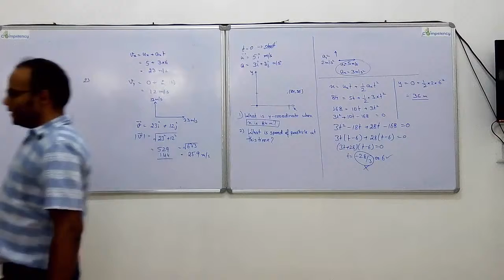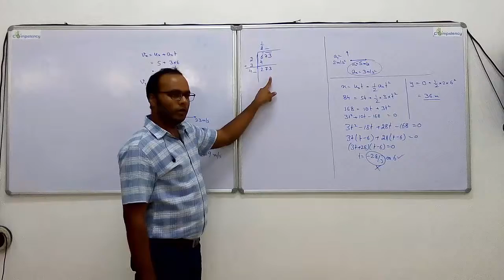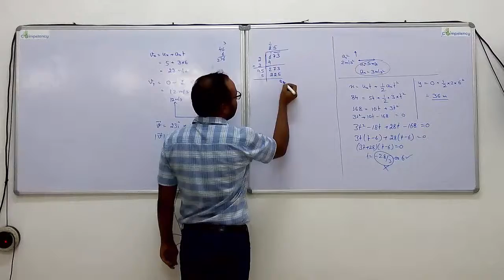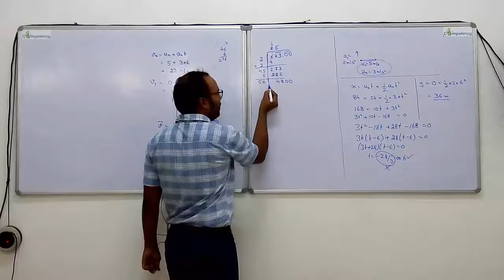How to calculate square roots